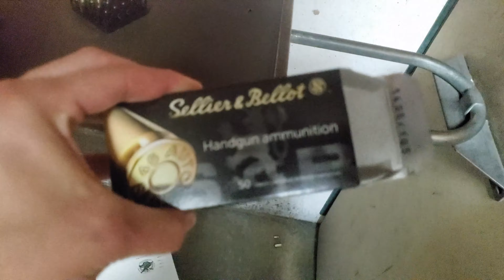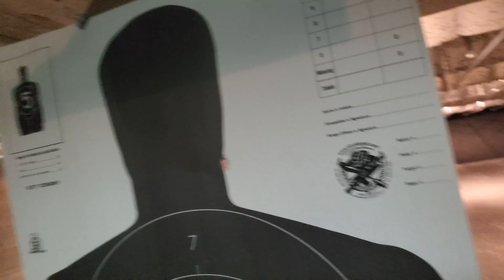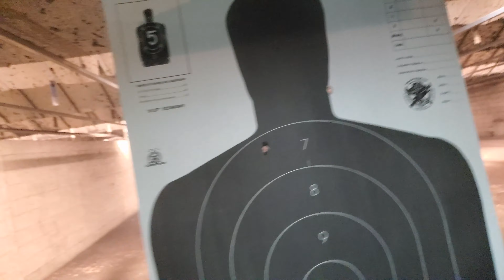First Time At A Gun Range! (m1911's, .45 caliber)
took felix to the gun range. it was our first time! it was fun. thx for watching!